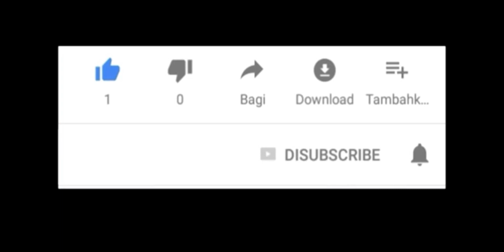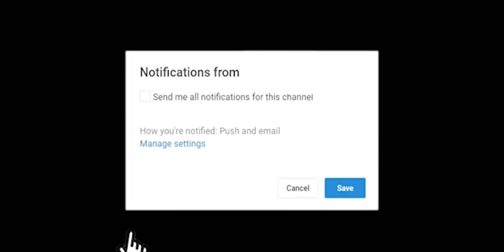ዝናብ አምጪው Vs 0 ስምንት8 Highlight ደ/ብርሀን የክረምት እግር ኳስ ጨዋታ ነሃሴ 20/2011 ዓ.ም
አሪፍ ፉክክር የታየበት ጨዋታ
ሙሉ ጨዋታውን በቅርብ ቀን